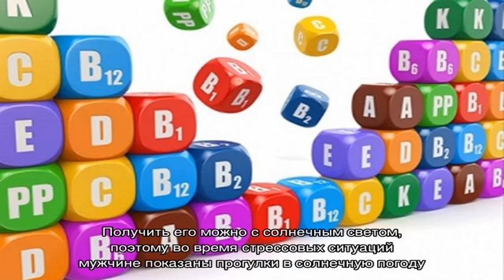Витамины для мужчин. Витамины при планировании беременности и улучшения мужской потенции